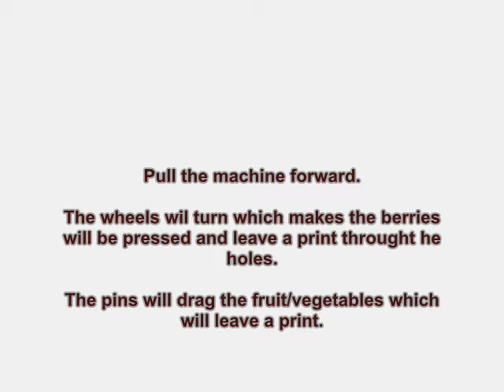The fruit/ vegetables drawing machine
made by Nina Geurds,
student TU/e, Netherlands